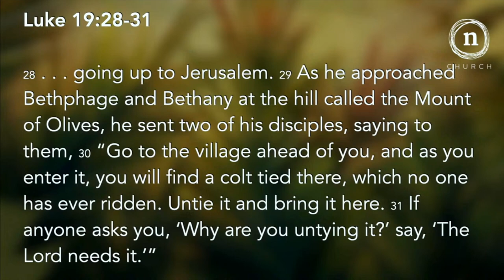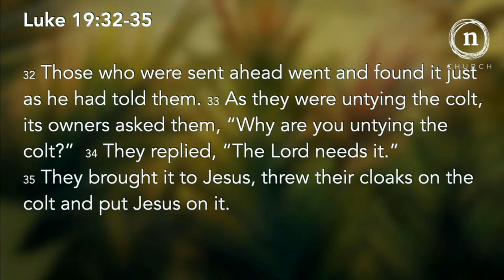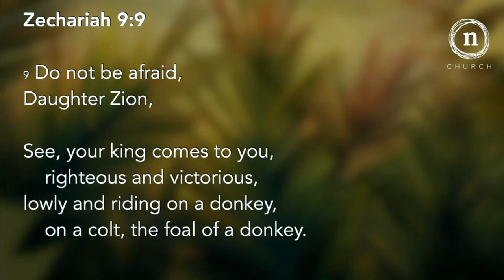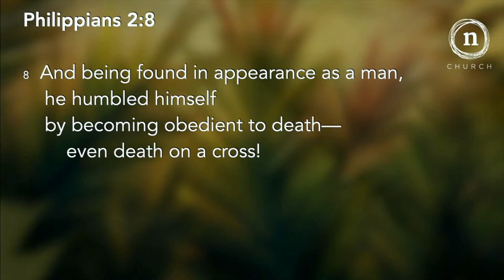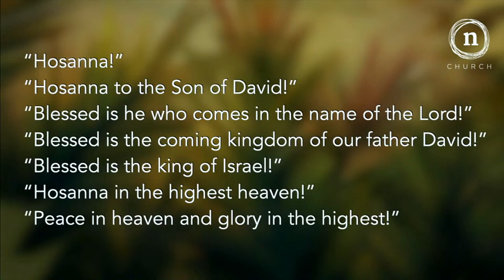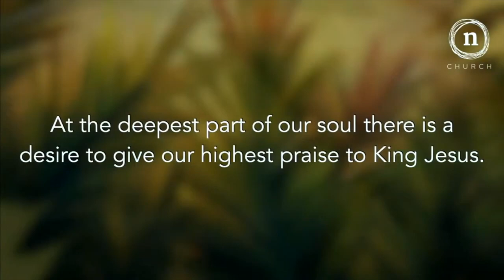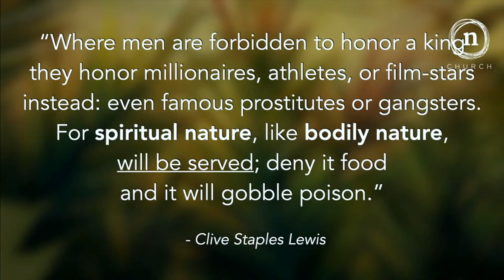Palm Sunday - Better than Superman - Luke 19:28-40 - Pastor Tim Daniels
Better Than Superman: Why We Worship Jesus (Luke 19:28-40)

We all crave heroes. But in the triumphal entry of Jesus into Jerusalem, we see something far greater than any comic book hero.

This sermon unpacks Luke 19:28-40, exploring why Jesus allows worship and the truth that we are designed for worship. Discover why, even if we don't worship Jesus, we'll end up worshipping something else entirely.

Join us and find out why Jesus is truly Better Than Superman.